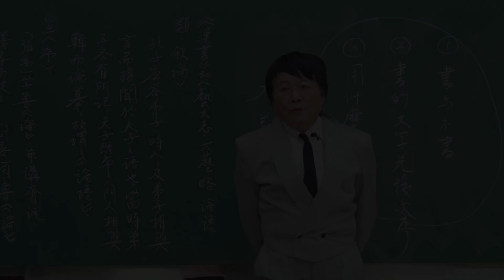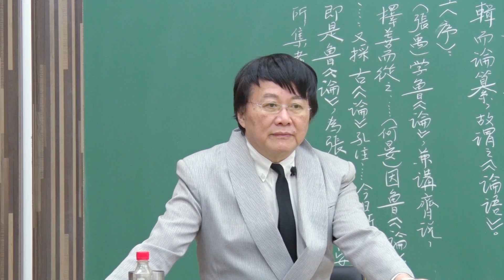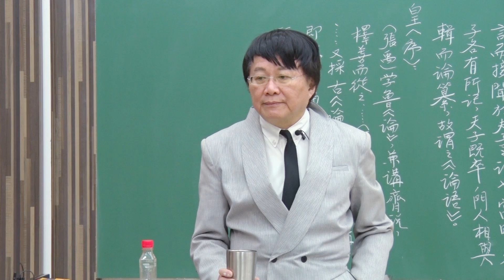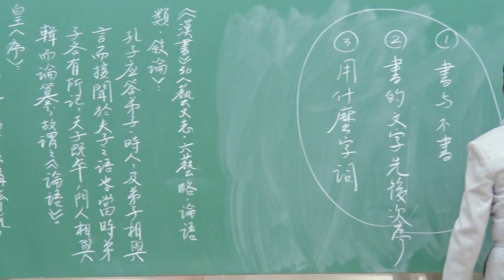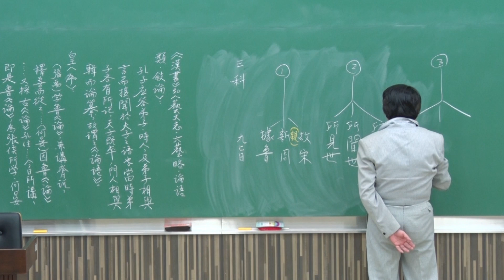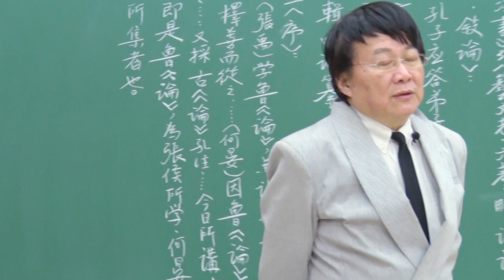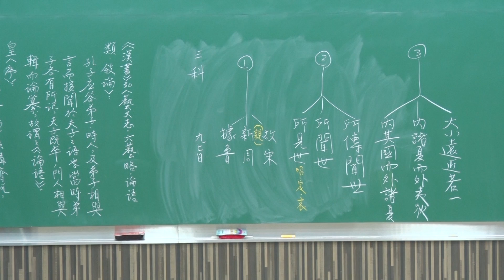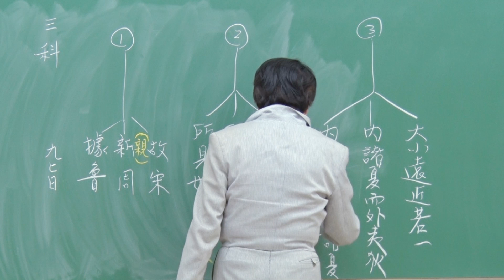10520朱曉海教授古籍導讀_第11G講 《春秋》三傳（二）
L11_G
       孔子志在春秋（二）
       「微言大義」三個原則
        公羊家「三科九旨」（一）︰最主流說法